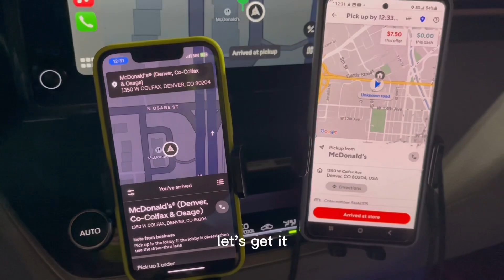Doordash Uber Eats Multi-Apping Tutorial